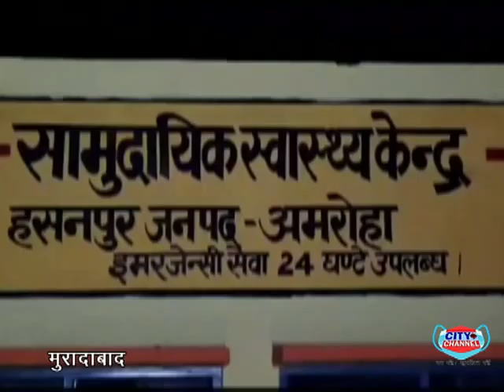अमरोहा में तेज रफ्तार कार ने दो बाइक सवार युवको को मारी टककर लगने से दोनों युवको की दर्दनाक मौत